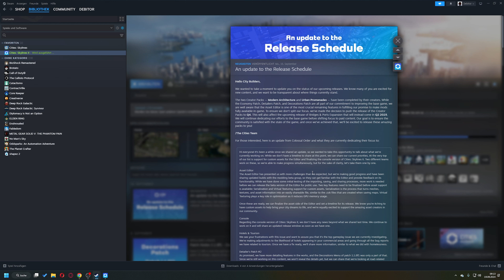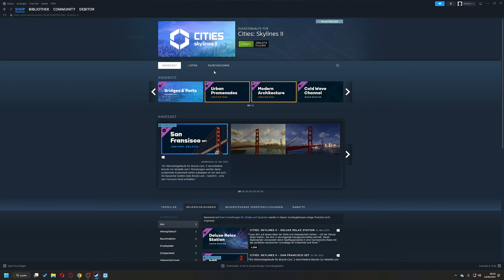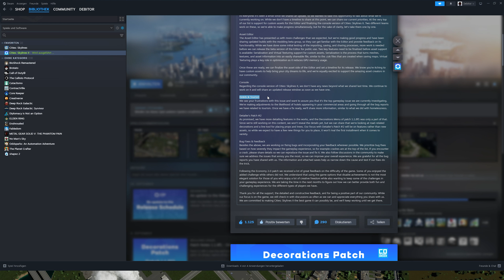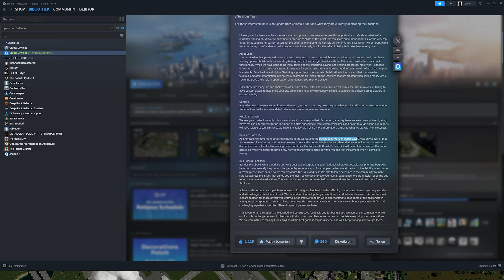UPDATES | DLCs | Konsolenversion | Update zu CITIES SKYLINES 2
Wann kommen Updates und DLCs? Was ist noch geplant? Wann kommt der Asset Editor? Wann kommt die Konsolenversion? Das und mehr antworten, jetzt im Video!

Die Mod mit der Pipette heißt "Find It"